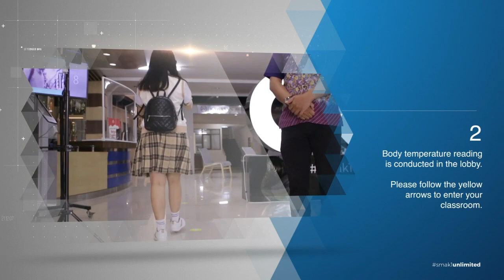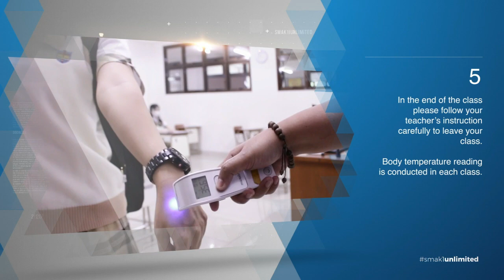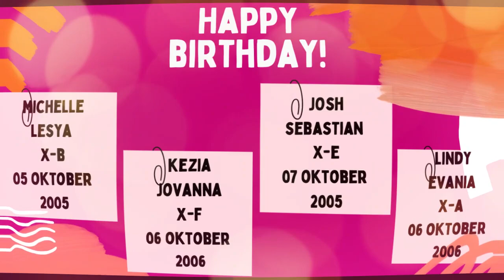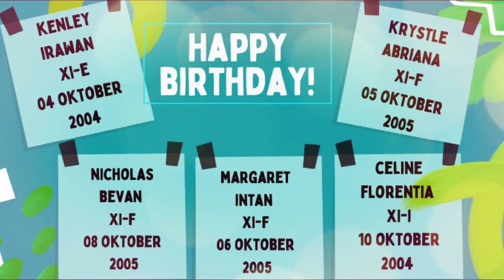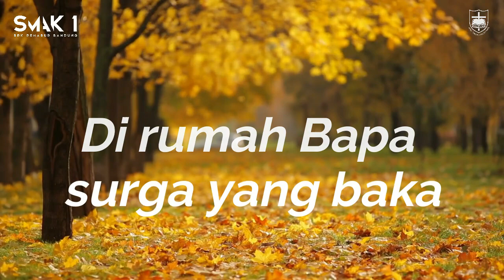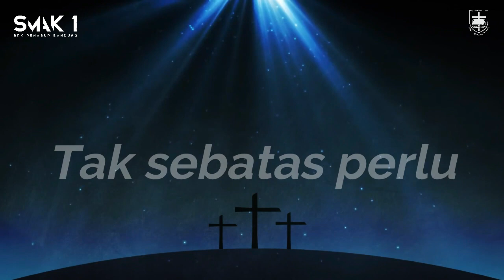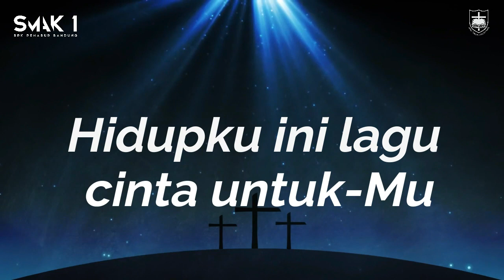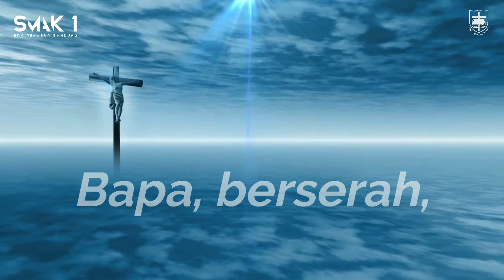Ibadah Refleksi SMAK 1 PENABUR Bandung "Kekeluargaan Dalam Keluarga"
Presensi kehadiran

Bulan ini kita memasuki bulan keluarga.
“Keluarga adalah salah hal terpenting yang kita miliki, yang tak akan pernah berubah dan selalu ada ketika dibutuhkan.”